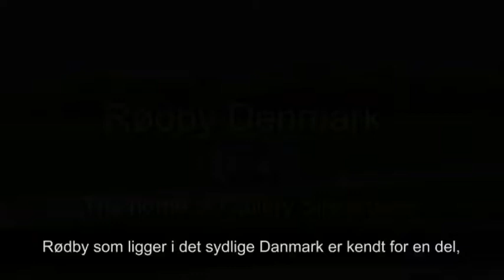TV-Lolland Gallery Sigvardson maj 2010